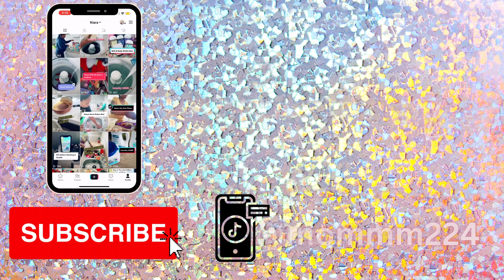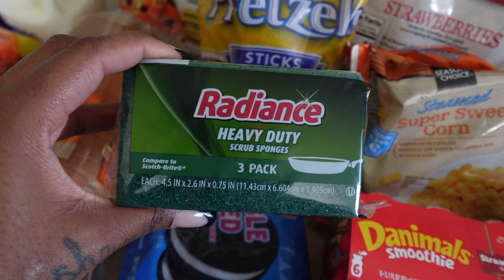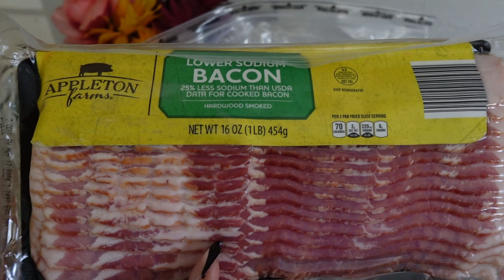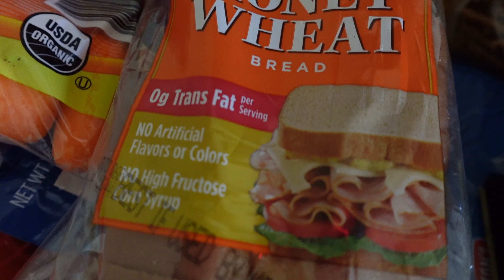ALDI'S GROCERY RESTOCK UNDER $100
NYLAH AGE:8
TAMIA AGE:5
A'LEAH AGE:3
KIARA AGE:28